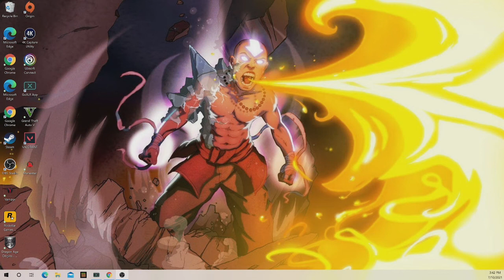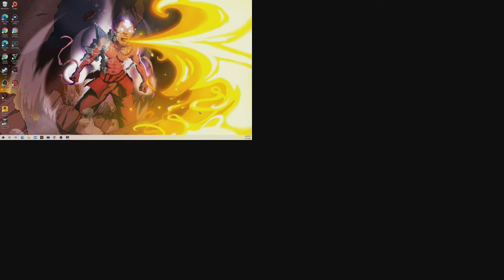Dragon Age Origins Back Too Ostagar